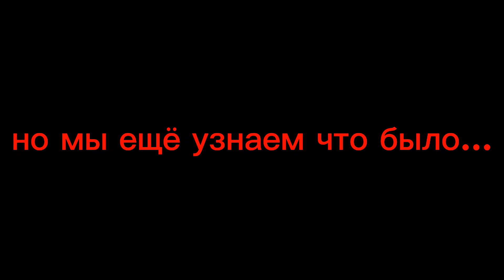Трейлер фильма "зима" (скоро выйдет следующая серия сериала "нечто большее, чем дружба")